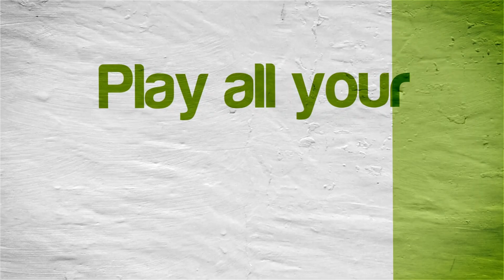Teenage Mutant Ninja Turtles | Citra Emulator Canary 1017 (GPU Shaders, Playable!) | Nintendo 3DS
Teenage Mutant Ninja Turtles (TMNT) running on a Windows PC via the Citra 3DS emulator (CPU JIT enabled and using the new GPU Shaders speed boost option) version Canary Build 1017 (69f2578 10/30/2018)!